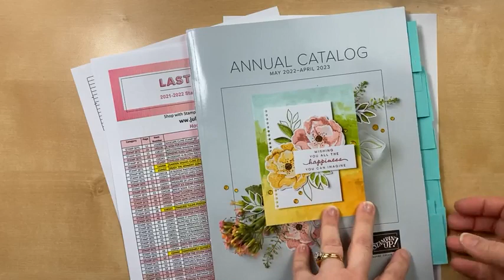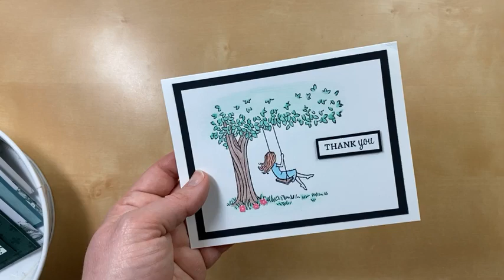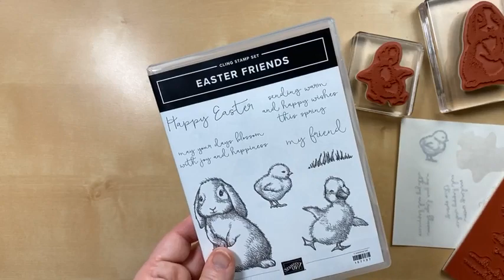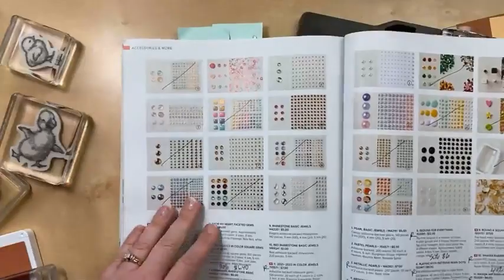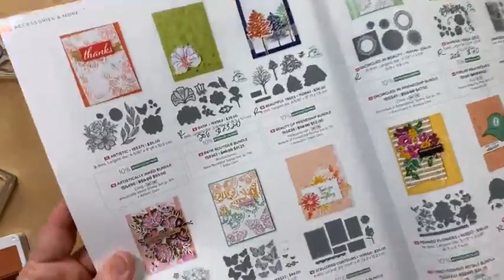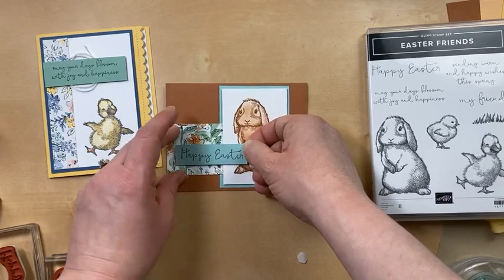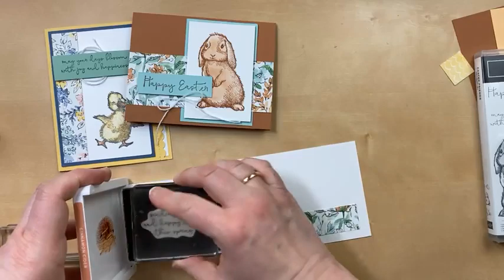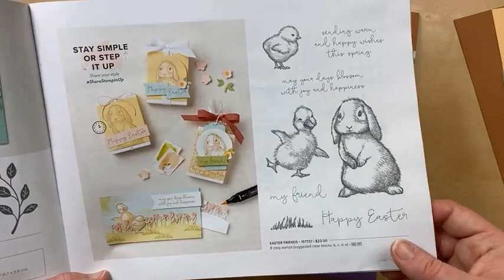3 Spring Cards with Stampin' Up! Easter Friends ~ 3/31/22 Thursday Night Stamp Therapy Replay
Tips for creating 3 spring cards with the Easter Friends stamp set and Hand Penned Designer Paper.

Host Code: 2JENX6R9

Rainbow of Happiness Card Class
Monday, April 4, 2022, 7 pm on YouTube Live

Bunny Card Measurements:
5-1/2" x 8-1/2" Cinnamon Cider Cardstock
2-1/2" x 3-3/4" Basic White Cardstock
2-3/4" x 4" Pool Party Cardstock
2" x 5-1/2" Hand Penned Designer Paper
3/4" x 2-3/4" Pool Party Cardstock
3-3/4" x 5" Basic White Cardstock (inside)
1" x 4-1/4" Hand Penned Designer Paper

Duck Card Measurements:
5-1/2" x 8-1/2" So Saffron Cardstock
3-1/4" x 5" Basic White Cardstock
3-1/2" x 5-1/4" Misty Moonlight Cardstock
1" x 5" Hand Penned Designer Paper
1" x 3" Mint Macaron Cardstock
4" X 5-1/4" Basic White Cardstock (inside)

Chick Card Measurements:
5-1/2" x 8-1/2" Highland Heather Cardstock
3" x 5" Hand Penned Designer Paper
1-1/2" x 3" Hand Penned Designer Paper
2" x 2-1/2" Basic White Cardstock
4" x 5-1/4" Basic White Cardstock (inside)